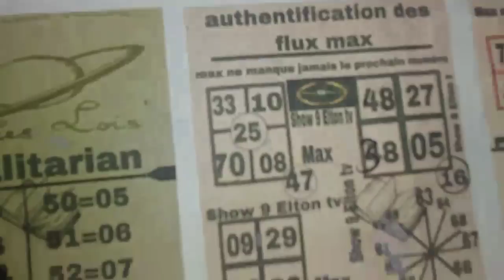Boul cho pou tiraj aswe a💵🔥New York et florida 💵Bingo ny:47☄️🔥(22 Mai 2022)